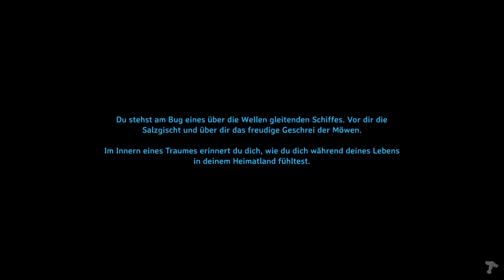Valheim im Koop-Modus | #042 | Bosskampf 2 | Gameplay Phil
"Bosskampf 2

Achim und Phil kämpfen sich durch Valheim, mal schauen was auf uns zu kommt!